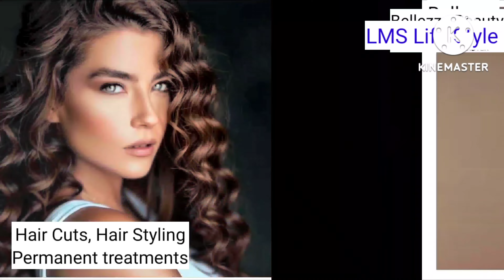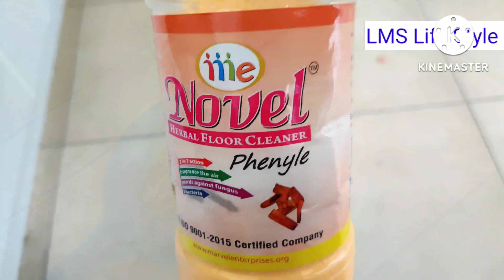Weekly Cleaning Rotinue, Sharing Good News ,How I will Manage The All House Work, Tips For Cleaning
O3+ Power Brightening Facial Kit (163g)

Product link
O3+ Bridal Facial Kit for Radiant & Glowing Skin - Suitable for All Skin Types (Single Use)
Vidiem Gas Stove Link : Vidiem GS S3 179 A Viva 3 Burner..

Neck set Box
Earing Box
Link For OTG

👉Product Which I Shown in Vedio
Link
Note : If U r Buying Product, buy using cashkaro app u will get cash back
Prestige 3 Liter cooker : Prestige Svachh Deluxe Alpha Mini Pressure Handi, with deep lid for Spillage Control, 3 L

1000ml milk, water glass bottle :
Floor spray mop :
single side dust cleaning microfiber cloth :
cast iron kadai small:
5 drawer set
1 gram gold chain